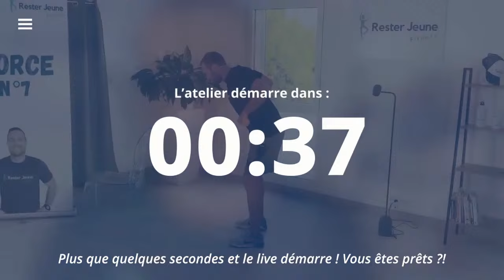Vivre avec le diabète - Avec Mathilde Andraud, Kinésithérapeute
Rejoignez-nous ce lundi 12 février à 19h pour une session LIVE exceptionnelle avec Mathilde Andraud, ancienne athlète olympique et kinésithérapeute expérimentée. 🎥✨
Vous vivez avec le diabète ou ce sujet vous intéresse ? Vous vous demandez comment gérer au mieux cette condition au quotidien ? 🤔💡
Mathilde partagera ses conseils pratiques, répondra à vos questions les plus pressantes et dévoilera comment transformer les défis en opportunités.
Que vous soyez diabétique de type 1 ou 2, ou simplement curieux d'en apprendre davantage, ce live est fait pour vous !
Au programme :
🍽️ Quotidien avec le diabète : Comment le simplifier ?
🥗 Alimentation et activité physique : Les meilleurs alliés ?
🧘‍♀️ Gestion du stress et bien-être émotionnel : Comment les optimiser ?
Posez dès maintenant vos questions en commentaire ou gardez-les pour le live. Prêts à prendre le contrôle de votre vie avec le diabète ? 💪🔥

⇢⇢ 🔵 DÉCOUVREZ LE PROGRAMME RESTER JEUNE 🔵 ⇠⇠

✅ Essayez GRATUITEMENT Rester Jeune pendant une semaine et voyez les résultats par vous-même. Cliquez ici pour vous inscrire maintenant

✅ Pour aller plus loin et que je puisse vous accompagner au quotidien, accédez à la méthode complète Rester Jeune. Commencez à vous sentir mieux dans votre peau dès aujourd'hui, pour en savoir plus